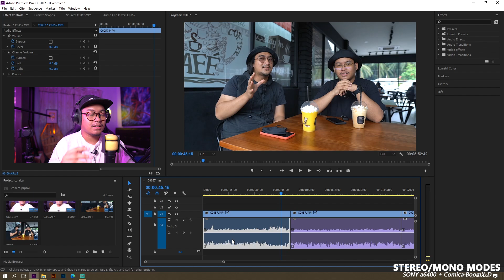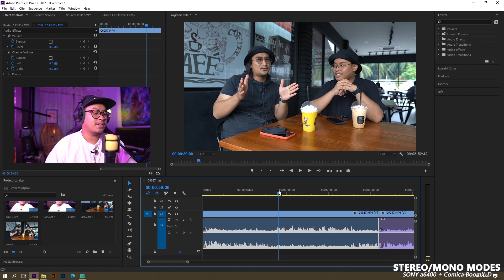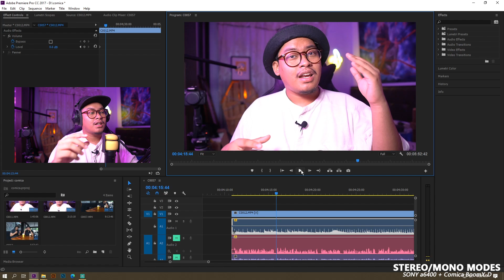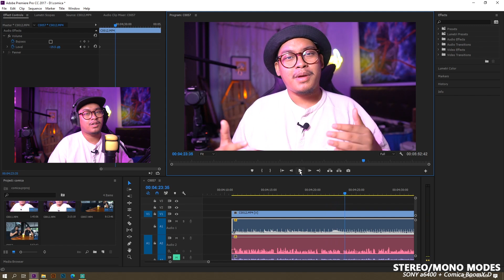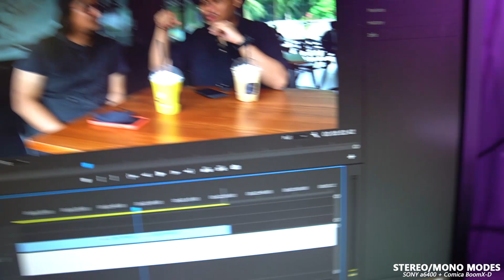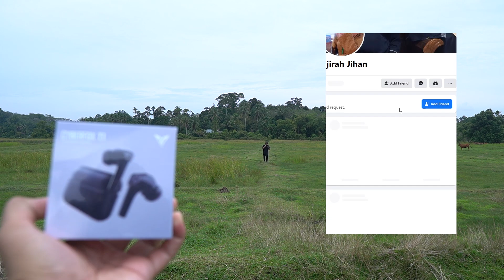COMICA BOOMX-D. MIC WAJIB UNTUK YOUTUBER DAN CONTENT CREATOR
Korang tak silap, review mic ni sama panjang dengan drama pukul 7. Dalam video ni 80% audio dalam video ni adalah sound dari Comica BoomX-D (Part tutorial tu je tak). Yang berminat nak beli ni dan nak tahu maklumat lanjut tentang mic ni, boleh tengok video ni, sebab mic ni ramai gila youtuber di Malaysia pakai mic ni. Oh ya Tahniah yang menang giveaways tu jangan lupa DM Komrade dengan kadar segera, untuk Claim Hadiah.

PC Specs:

Motherboard: MSI B350 Gaming Carbon
GPU: GeForce GTX 1060 Galax
CPU: Ryzen 5 1600x
Memory: Crucial DDR4 2400mhz 8gbx2 RAM
Mouse: Redragon Perdition
Headset: Razer Kraken 7.1 V2

🎵 Track Info:

Title: Hello Capitano
Artist: Broke In Summer
Genre: Dance & Electronic
Mood: Inspirational

⏱️ TIMESTAMPS:

0:00 Intro
1:20 Design & Build Quality
6:54 Floor Noise Test
7:36 Distance Test
10:47 Stereo/Mono Modes Test
20:07 Audio Quality
20:44 Conclusion
23:55 Giveaways